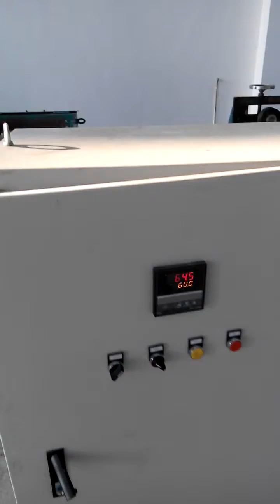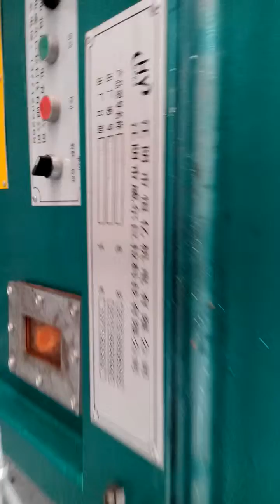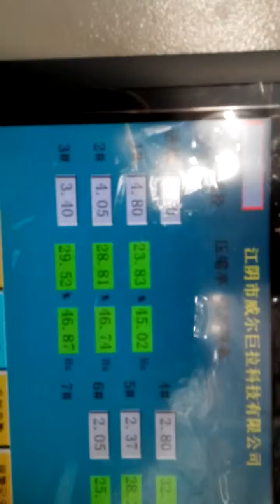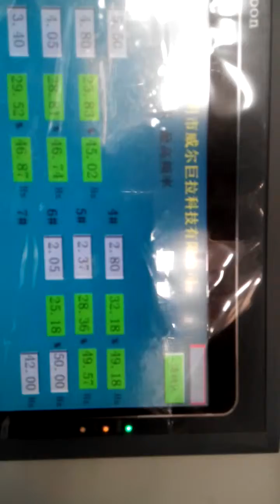bright wire drawing machine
We, Jiangyin Hengyi Electromechanical Co., Ltd, is a professional wire drawing machine manufacturer from China. We are specialized in straight line wire drawing machine, vertical type wire drawing machine, wet type wire drawing machine ,CO2 gas shielded welding wire production line, flux-cored welding wire production line and various accessories.

skype: april_geng
wechat: april_geng